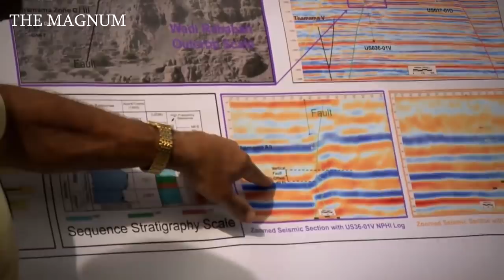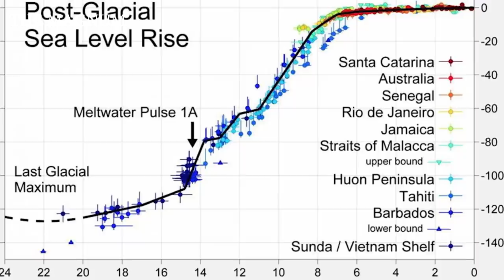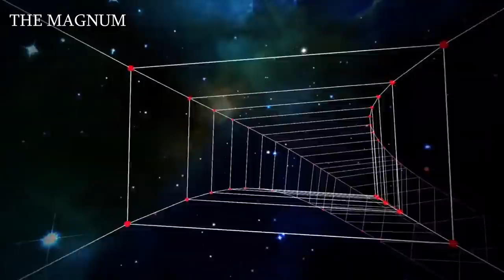A farmer just wanted to find water but what happened next surprised the whole world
Nature is so mysterious and unpredictable that mankind still cannot get used to its antics. Once a simple farmer accidentally made a phenomenal discovery. He drilled a well to extract water, but what burst to the surface was notice by the whole world.